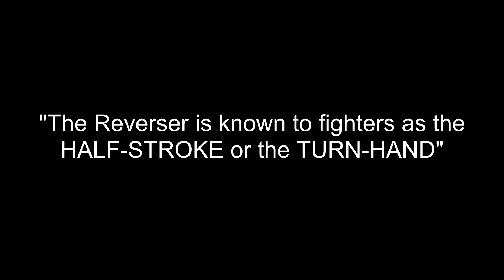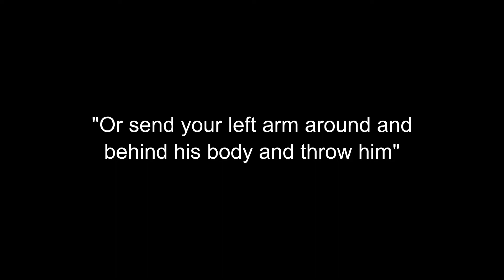Liechtenauer's Zettel - Ep 14 | Verkehrer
Big thanks to my Dad, I'm glad he lets me hit him with the sword for videos.
I forgot to mention it but the manuscript says to attempt to thrust after reversing and thats what your opponent tries to parry leading to the grappling.

The series is now switching  to the sections showing the techniques. I know some of the images don't line up.  I also don't have the ability to be with other HEMA practitioners. The other fencer is someone who lives with me not someone who practices. I'm grateful they agree to be hit a bunch.
Series Info:
Due to social distancing I'm going to make a series going through the verses of the Zettel for my students to use as a reference. The Zettel is the series of cryptic verses written by Johannes Liechtenauer to his students(1400s). It would become the foundation of the German combat system lasting over 200 years.

In my opinion the Zettel and the treatises from it are a series of advanced techniques written for people who can already fight with a sword. Therefore these videos as well are not made to be an in depth trainer for beginners but just going through the idea behind each verse.

These are my interpretation at the moment but as we develop, grow and learn, ideas can change. Feel free to disagree with me and try out other interpretations.  My goal is to make very short and precise videos for one or two verses. Because of this there will be lots of information and details that don't make the cut.